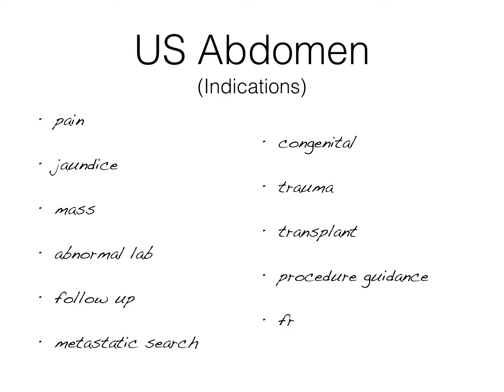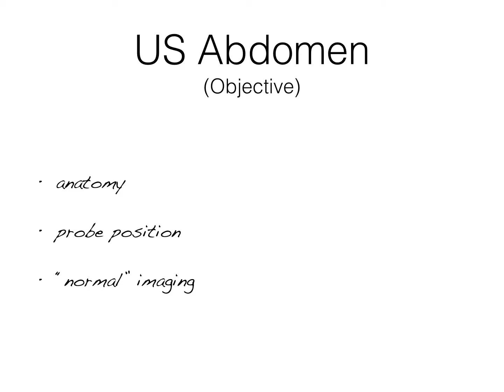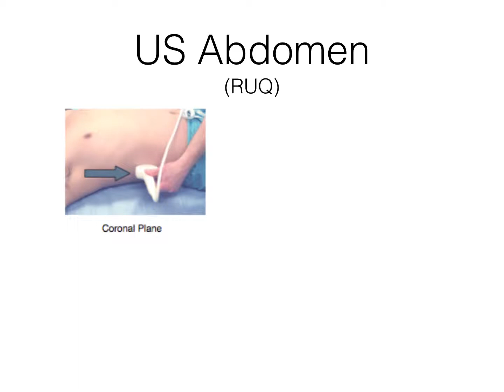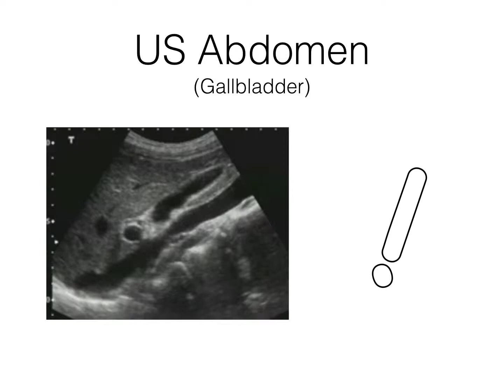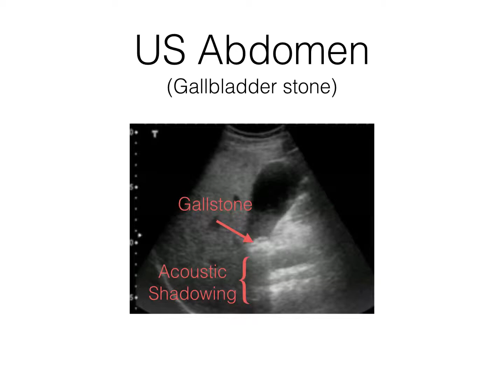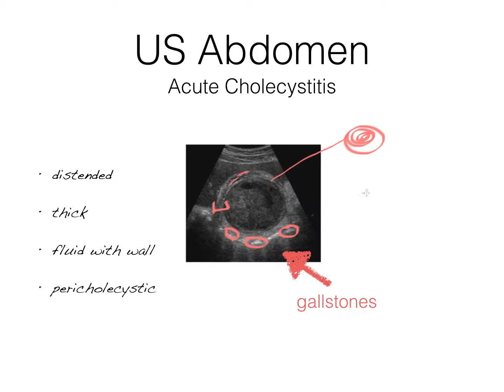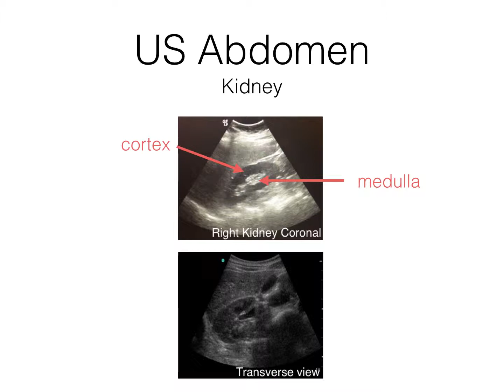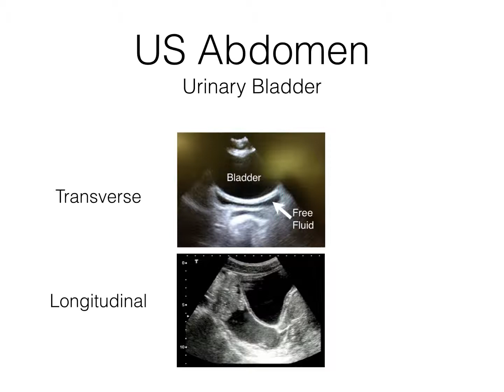US Abdomen Cooper